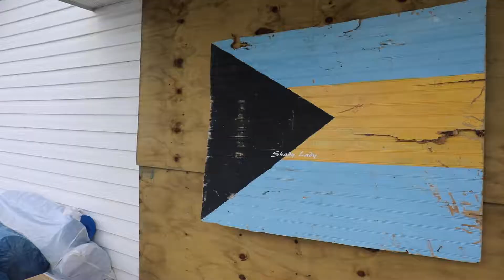Stories From Abaco | The Caribbean Will Bounce Back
Dwayne Straun, a member of Aerial Recovery Group, talks with the team about what he experienced during his stay in Abaco and how the Caribbean will be stronger than ever after Hurricane Dorian.
Natural disasters are taking place at a higher and more extreme rate than ever before.  In order to get through these disasters, there must be a plan.

Strategic preparation, organization in response, as well as intelligent recovery and redevelopment management can lead to affected nations coming out even stronger on the other side of disasters.

Aerial Recovery Group comes alongside government agencies with the most highly trained and experienced individuals to master plan the resiliency and recovery of a nation.